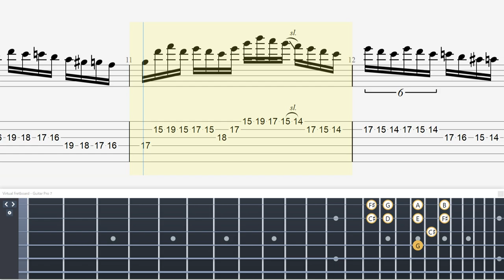John Petrucci: Guitar Speed Picking[Technical Guitar Shred Acid Rain / LTE]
・トライアングル
・JAZZ XL